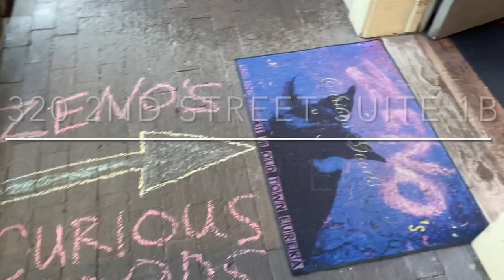Featured Artist: The Return of Greg Bye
October - December 2023 at
Zeno’s Curious Goods
320 2nd Street Suite 1B
Old Town Eureka California